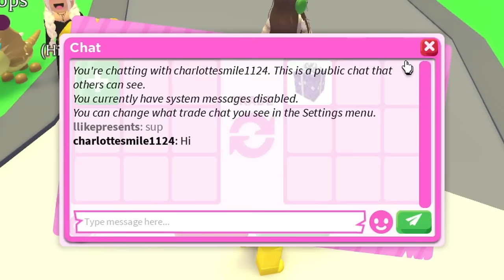Noob Opens EVERY GIFT in Adopt Me!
In today's video I am on a BRAND NEW NOOB ACCOUNT with ALL 30 GIFTS EVER RELEASED in Adopt Me, and we are going to open every single one in public servers to get peoples' reactions!
We may encounter some very rude and toxic players, as well as some kind ones!
At the end I might be a little too trusting...
Make sure to watch the whole video from start to finish & smash the like button :)

✨LINKS✨